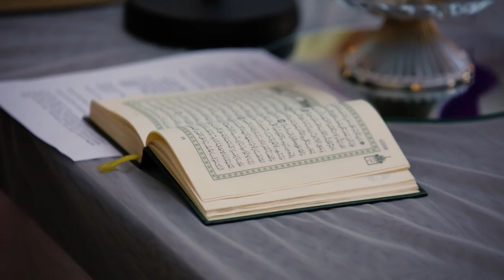NERMA&ADNAN TRAILER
Vjenčanje stoljećaa! Kafanki ben ( Novi Sad), Dara Bubamara, Ibro Bublin, Haris Kulović i fenomenalni mladenci, gosti, dobra organizacija je ono što je ovo vjenčanje podiglo za ljestvicu više!!!